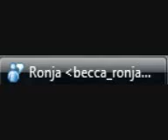Shortest video on Youtube!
One of the shortest videos on Youtube. song: Sniper is duck!